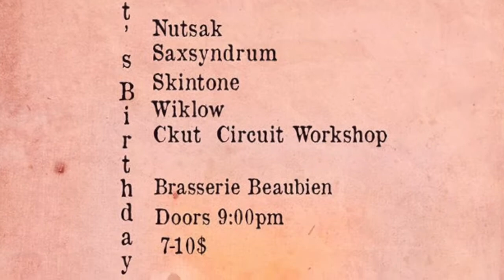Arts Birthday CKUT 2015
CKUT 90.3fm is celebrating the 1000052nd Birthday of Art at Brasserie Beaubien Friday January 16th.  Performances by CKUT's Circuit Workshop, Wiklow, Skintone, Saxsyndrum & Nutsak. Music by DJ Rehtse Ttelps. check out